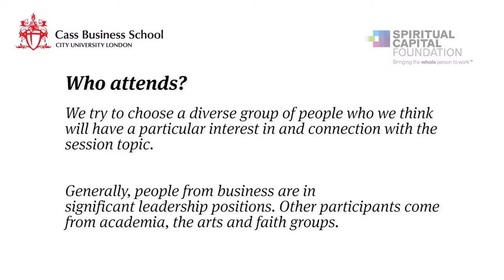Cass Creative Conversations -- Remuneration: Are you Worth it?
Organised by Cass Business School and Spiritual Capital Foundation, Creative Conversions gathers people from across society - business, academia, not for profit organisations, faith groups - to share opinions and experiences about issues of importance to society today.

In this video, find out what the participants thought of the second conversation in the 2013 series that took place on 18th April 2013 - Conversation# 2  : What value do we place on our work and how do we measure that value?